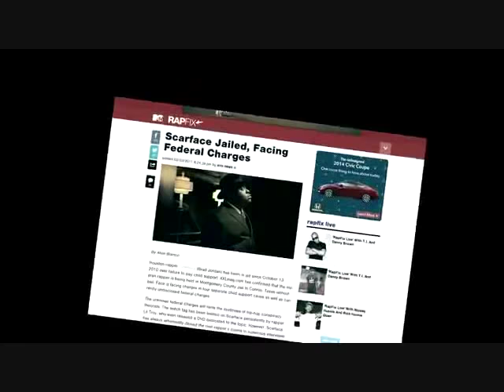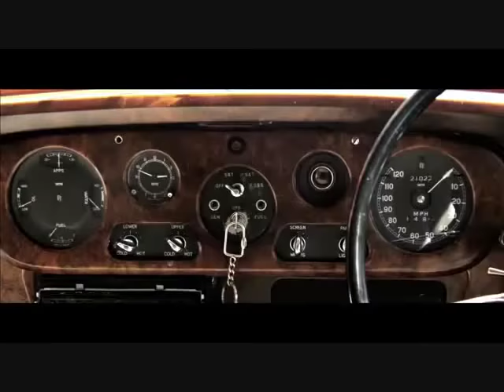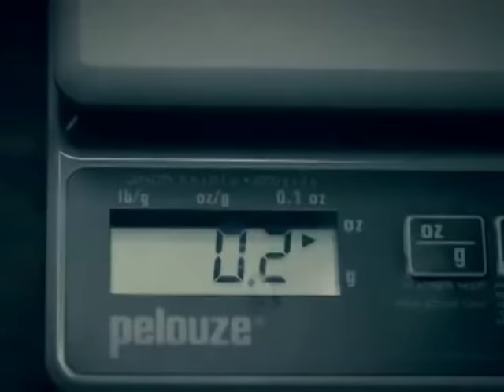DJ Khaled ft. Scarface and Nas - Hip Hop